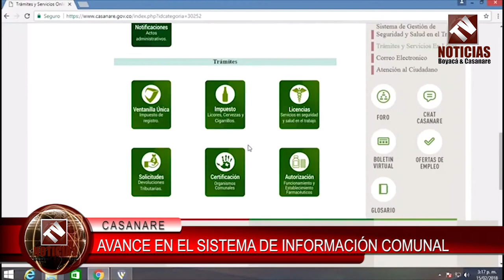Avance en el sistema de Información comunal en Casanare